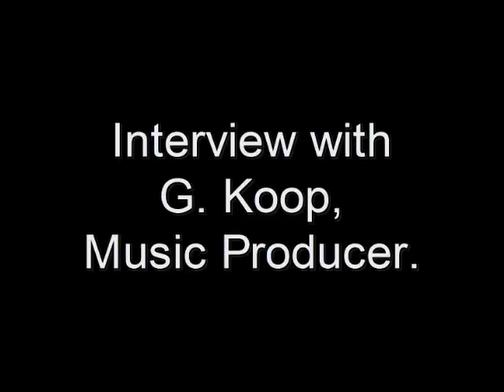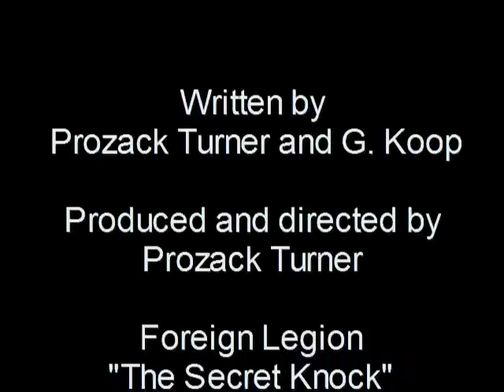Prozack Turner Interview With Producer G Koop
Short interview on G. Koop's "musical, aural cleanse" method he uses to inspire himself, musically.